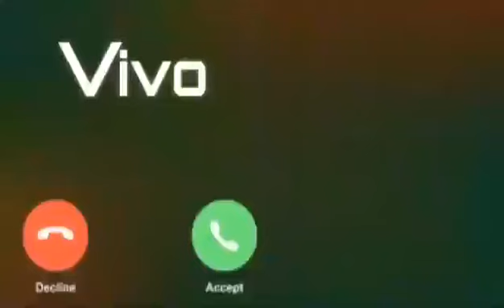Vivo phone message tone. vivo ringtone || vivo trending ringtone.